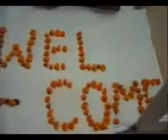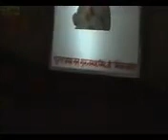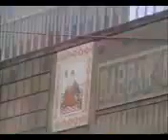Raghuveer_Sahib_ji_Dabwali_Satsang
💐हर जगह समर्थं साईं बाबा रघुवीर साहिब  जी तेरा ही आसरा जी 💐*
*💐शाह मस्ताना शाह बिलोचिस्तानी जी तेरा ही आसरा जी 💐*
*💐पूज्य परम संत शाह रघुवीर साहिब  जी तेरा ही आसरा जी 💐*